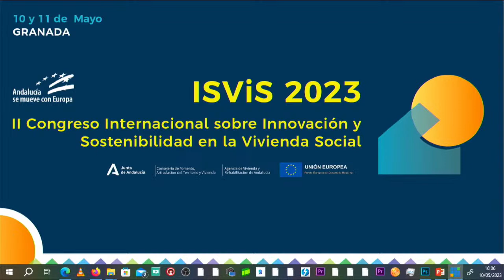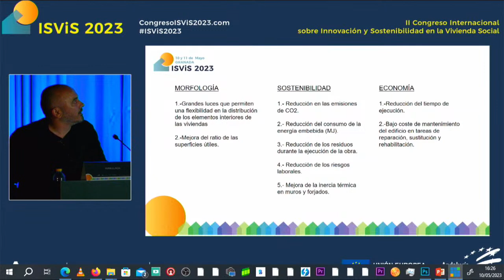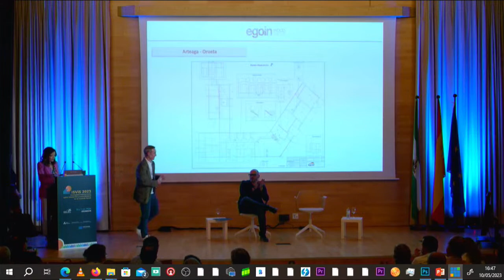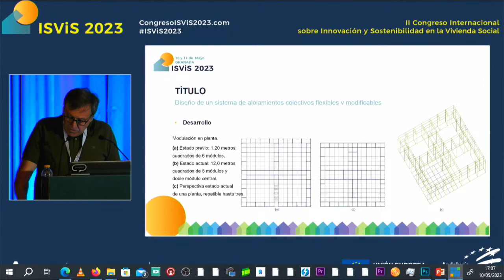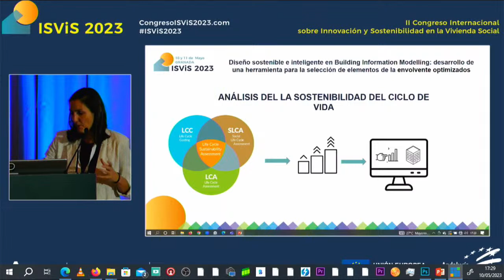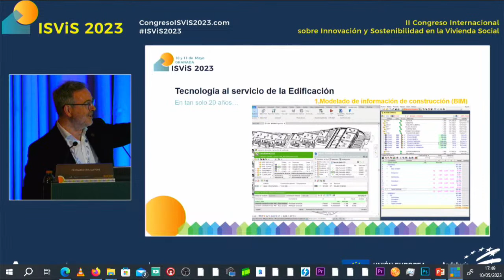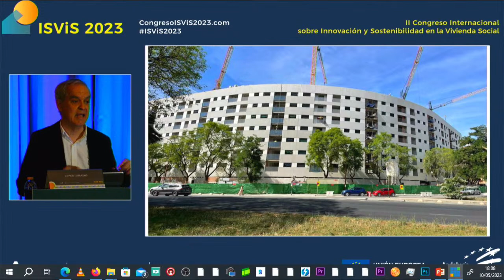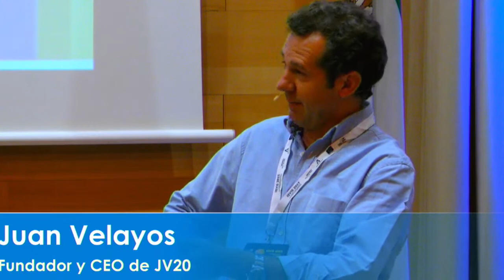EN | TOPIC 2: Industrialization and digitization. Construction 4.0